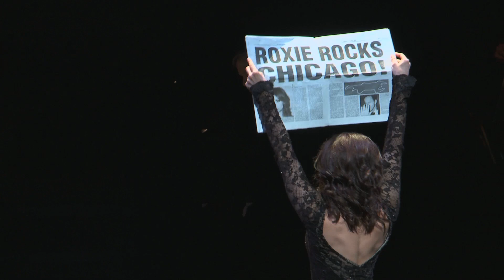Chicago || New Date TBD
There’s never been a better time to experience CHICAGO, Broadway’s razzle-dazzle smash. This triumphant hit musical is the recipient of six Tony Awards®, two Olivier Awards, a Grammy®, thousands of standing ovations and now the #1 longest-running American Musical in Broadway history.

CHICAGO has everything that makes Broadway great: a universal tale of fame, fortune and all that jazz; one show-stopping song after another; and the most astonishing dancing you’ve ever seen. It’s no surprise that CHICAGO has wowed audiences from Mexico City to Moscow, from Sao Paulo to South Africa. And now it’s coming to Waterbury!

Whether you’re looking for your first Broadway musical, whether you’ve seen the Academy Award®-winning film and want to experience the show live on stage or whether you’ve seen it before and want to recapture the magic, CHICAGO always delivers!

Part of the Webster Broadway Series